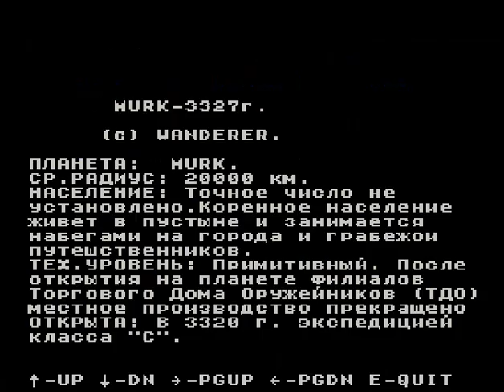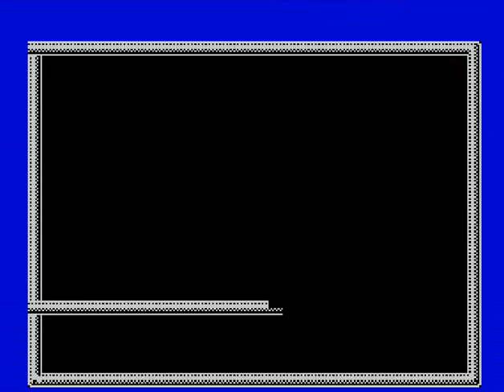Murk 3327 -- Invade Of Black Warriors (ZX Spectrum)